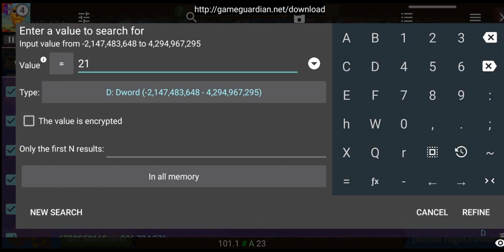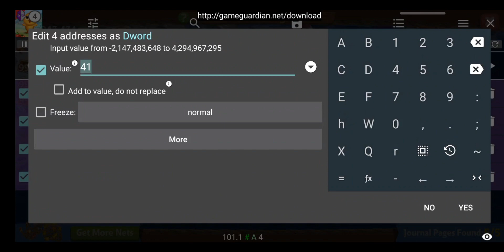How to Make Unlimited Nets: Farmville 2 Country Escape